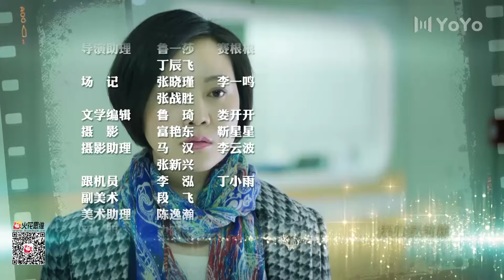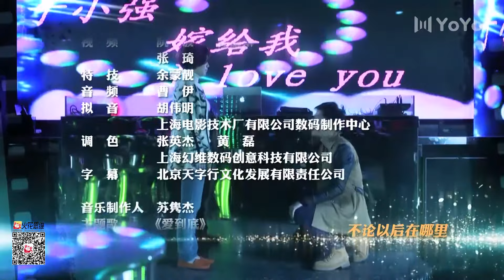【DVD版】 生活启示录 20（ 遇到你才是真爱 闫妮，胡歌 姐弟恋，冲破重重障碍，打破世俗观念）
开朗率真的于小强(闫妮饰)，由于丈夫出轨而选择离婚。离婚后一无所有的于小强，遇到比自己小6岁的电脑维修师鲍家明(胡歌饰)。鲍家明是安徽茶商的后代，他不要过父母安排的人生，独闯上海，成为一名电脑工程师。于小强和鲍家明在各自人生的最低谷，相遇相识并开始重新创业。但是，这段“姐弟恋”却不被看好，家明家庭反对。特别是当于小强怀有前夫的孩子的时候，鲍家明站出来愿意给无辜孩子当父亲！美好的爱情，让这对在年龄、经历都相差甚远的人结为夫妻。婚后，他们同甘共苦，用奋斗和真情克服重重难关，于小强蜕变成人人都爱的好媳妇，鲍家明也成为一个有担当有责任感的男人。